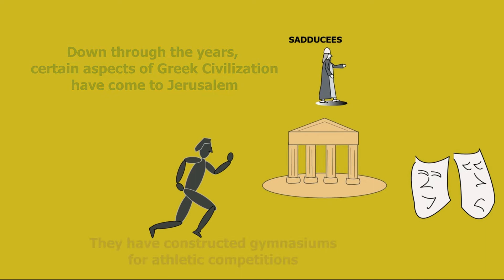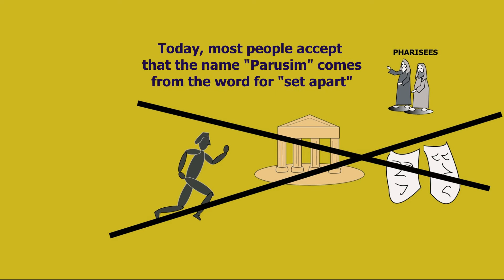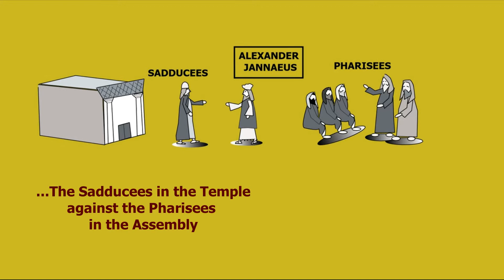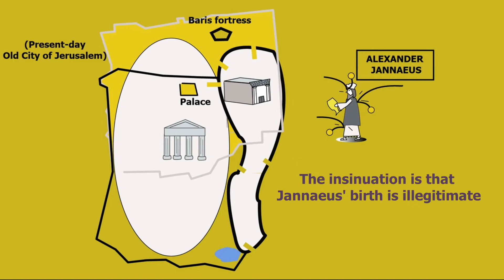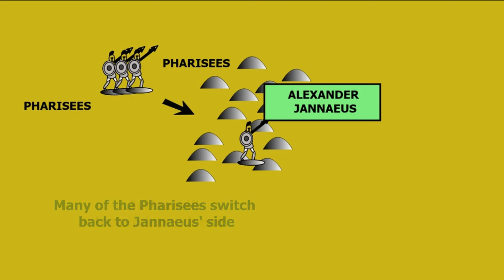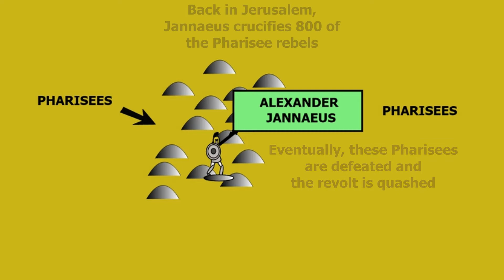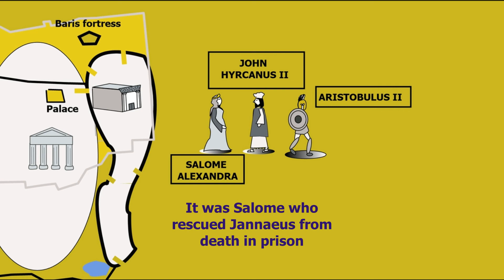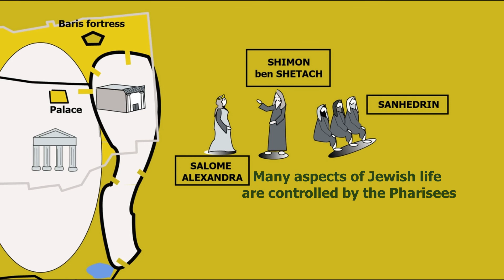Generation UA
The Jews had won independence but nearly lost it several times under the Hasmonean kings. During the reign of Alexander Jannaeus, the Jews probably enjoyed prosperity but also saw deep religious and political division. The Sadducees from the Temple accepted many aspects of Greek Civilization, but the Pharisees rejected the pagan ideas of the Greeks. The Pharisees finally revolted and King Jannaeus put many of them to death. When Jannaeus died, he chose his wife, Salome Alexandra, to succeed him with their son, John Hyrcanus II, as High Priest. Salome's reign was marked by peace and prosperity even while the Romans went through a civil war known as The Crisis